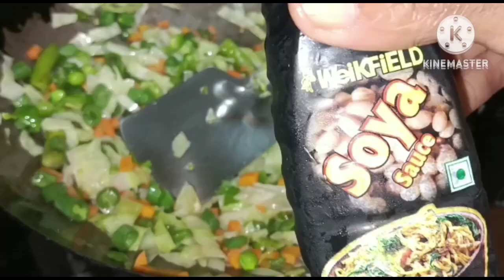veg fried rice|quick lunch box recipe 😋|Latha's Kitchen veg fried rice